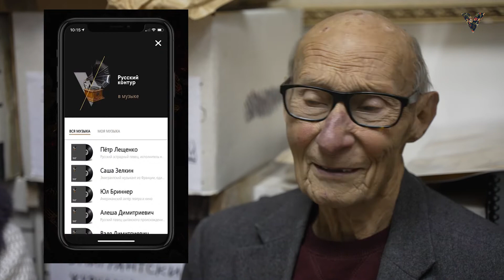«Он видел Эвиту Перон» Внук православного священника Николай Хидченко из Калифорнии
Николай Хидченко. Недавно отпраздновал свое 90-летие. Внук православного священника. Родился в 1931 году в Харбине в Китае в семье русских белых эмигрантов. Позднее эвакуировался с семьей на остров Тубабао, Филлипины, в Аргентину, где жил во времена правления диктатора Хуана Перона, а позднее – в Калифорнию.